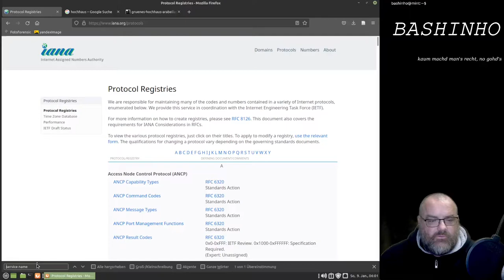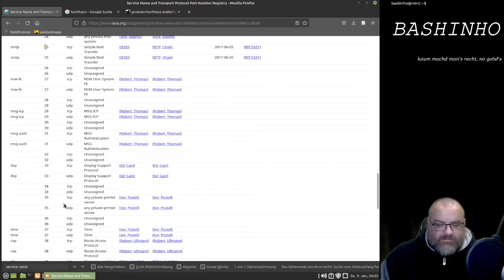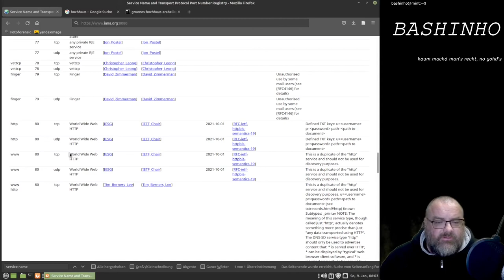#05 Ports - Internetgrundlagen für OSINT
Was sind Ports und was machen sie :)